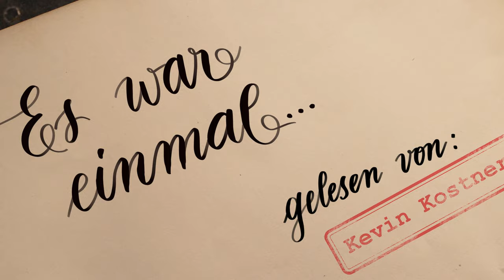Kevin Kostner - Dornröschen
Konzept und Idee: Lukas Lobis, Arno Dejaco
Text und Regie: Lukas Lobis, Thomas Hochkofler
Schauspiel: Lukas Lobis
Art Direction und Bild: Arno Dejaco
Kamera: Vaidotas Monstavičius
Produktionsassistenz: Rosi Presta
Ton: Julian Geier
Off-Stimme: Margot Mayrhofer
Grafik und Animation: Frei und Zeit, Brixen
Produktion: 2021 Frei und Zeit, Brixen